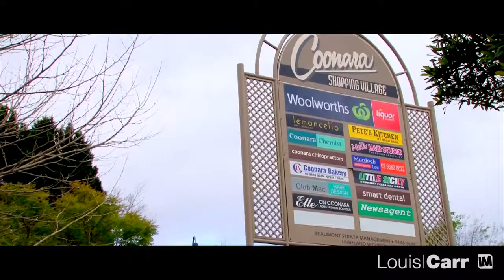10 VALLEY GLEN WEST PENNANT HILLS 720